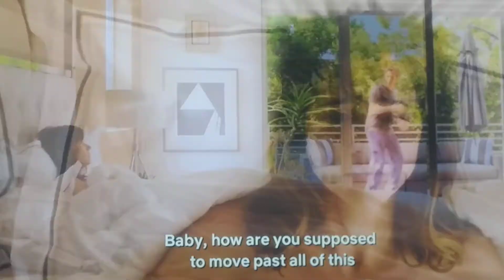May 15, 2020